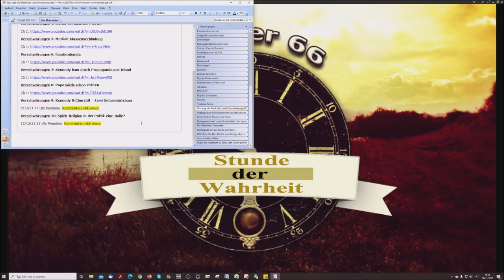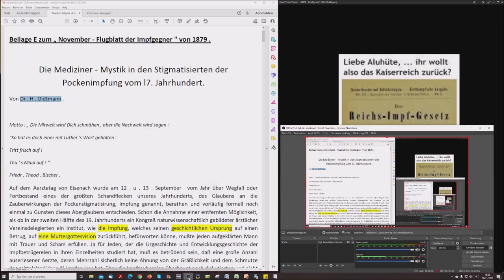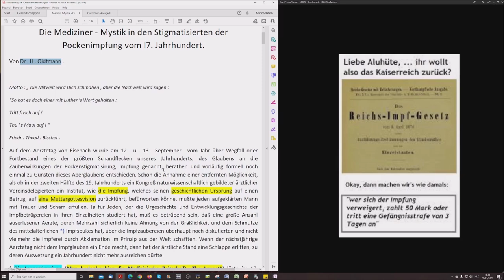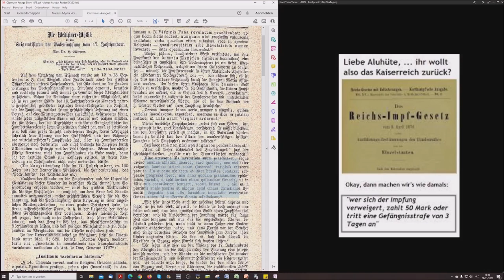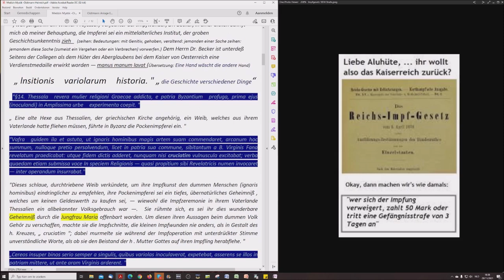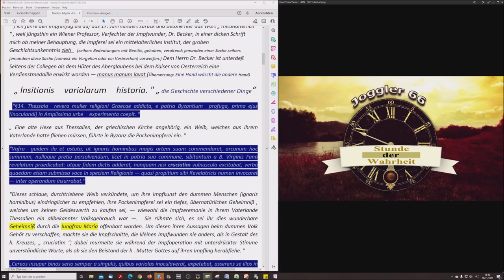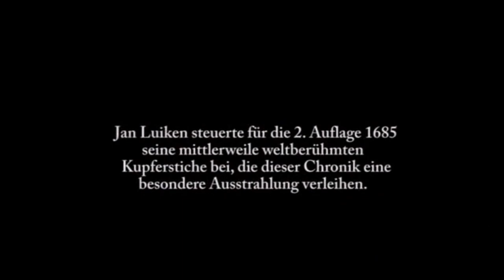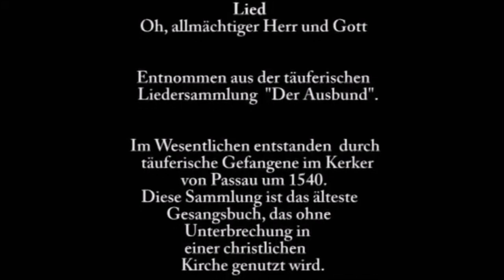Impfquisition: Die Impfung hat ihren geschichtlichen Ursprung in einer "Muttergottesvision"!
Dieses Video ist meiner Mutter gewidmet und für alle Brüder und Schwestern im Geiste Jesu Christi.

Teil 12 der Lesung über die Impfquisition, Zitat:
"Die medizinische Wissenschaft hat in den letzten Jahrzehnten so ungeheure Fortschritte gemacht, dass es praktisch keinen gesunden Menschen mehr gibt."
- Aldous Huxley -

Ärzte missbrauchten Kleinkinder für Medikamententests | REPORT MAINZ

Pressekonferenz: Tod durch Impfung. Undeklarierte Bestandteile der COVID 19 Impfstoffe

Corona–Impfungen: Verdächtige Nebenwirkungen – und keine befriedigenden Antworten.

Rumble — Die Covid-19 Impfung ist ein Schwerverbrechen und nun kann es jeder sehen! Bitte warnt alle und teilt das Video überall, auch bei Geimpften und Unwissenden! Niemand darf auch nur noch eine Spritze bekommen! Wir müssen das unbedingt verhindern!

RKI-Chef Lothar Wieler zieht Vergleich zwischen Grippe und Corona _ Julian Reichelt

Virus-Wahn 2021 Ausgabe:

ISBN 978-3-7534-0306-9